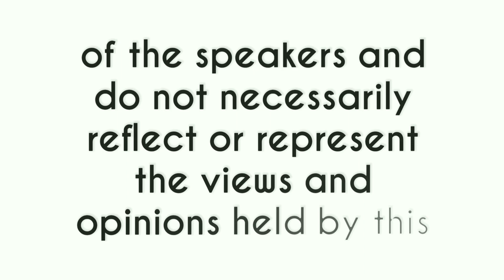BJP അധികാരത്തിൽ LDF സര്‍ക്കാരിനെ ബാധിച്ചത് ശബരിമല പ്രശ്നമോ ജനങ്ങൾക്ക് പറയാന്‍ ഉള്ളത് Public Opinion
HI GUYS😃

We are a team of vloggers from kollam! It is a dream come true moment for us!
We are here to show you kollam's tradition , culture , food , places & many more.
It’s not just Kollam, but we’ll be travelling to as many places as we can and share our experiences

We Take a public opinion on lokha sabha election result
Kerala results
See surprising response from the public.

There is room for corrections ! Kindly co-operate😁
Do back Us! 😁

Please Do Feel Free To Express Your Emotions , Suggestions In Comment Box!

Press the "like button" to Motivate us!

അങ്ങനെ അവസാനം അതും എത്തി കൊല്ലത്തിന്റെ മണ്ണില്‍ ! എന്ത്? | VLOG - 9 | SWIGGY| GODS OWN

47 Varshamoo😲😲 |Burger Hub| Vlog (link)

പണി പാളിയ നിമിഷം | അവിചാരിതമായ നിമിഷങ്ങൾ | സ്ത്രീകള്‍ പ്രതികരിച്ചത് ഇങ്ങനെ | Vlog-10

The Whisper Challenge | Public Challenge |  Vlog 6 | Quilon Talkies |Fun| Entertainment|
(Link)

Team ,
Quilon talkies
The voice of kollam

Editz & Cuts : Vyshnav Kumar
Camera         : Jomon Joseph